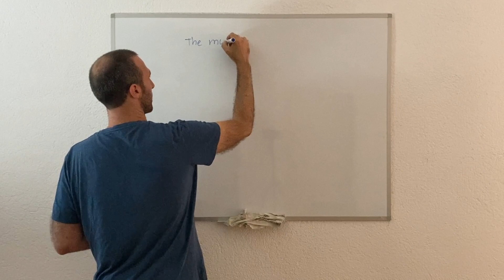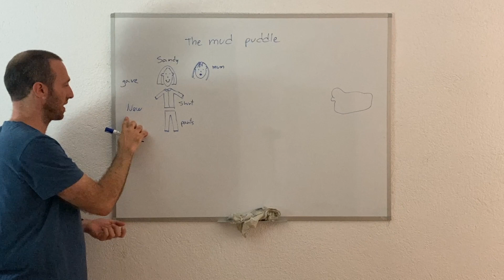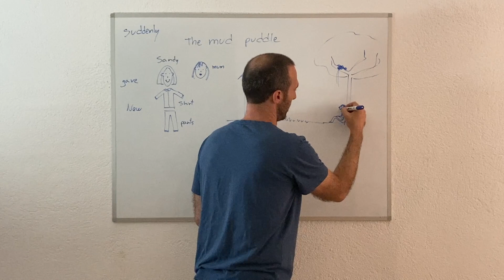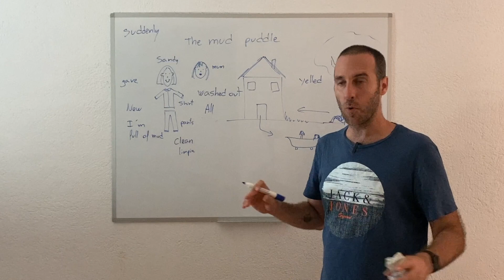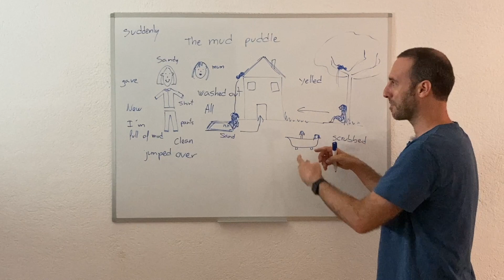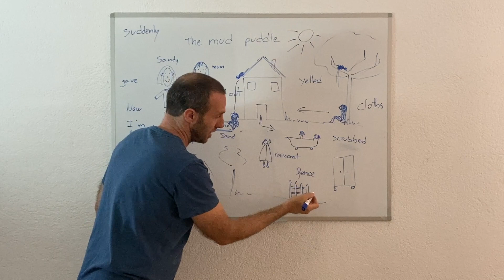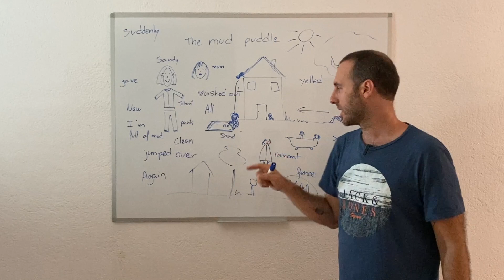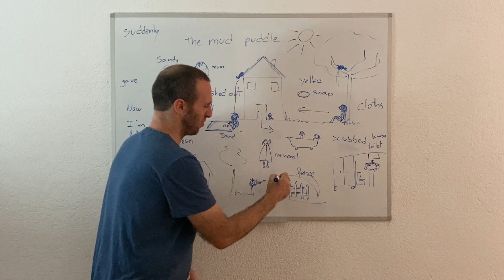Mud puddle (Story Listening)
Based on the story "Mud Puddle" by Robert Munsch.

I use story listening in my classes based on the methodology created by Beniko Mason upon the ideas of Stephen Krashen and his theories about language acquisition.